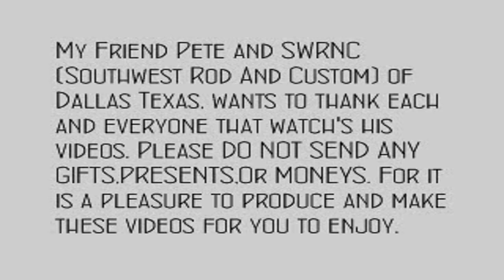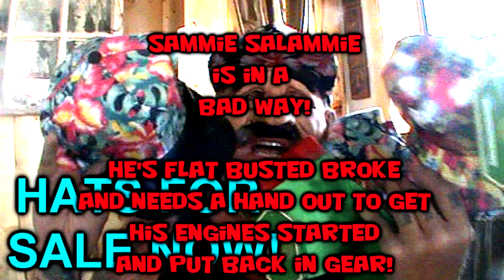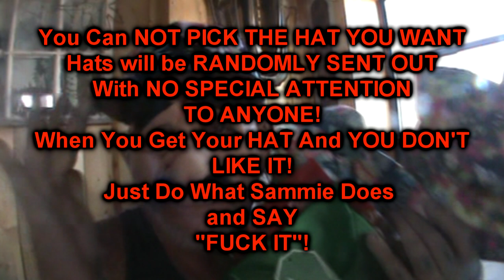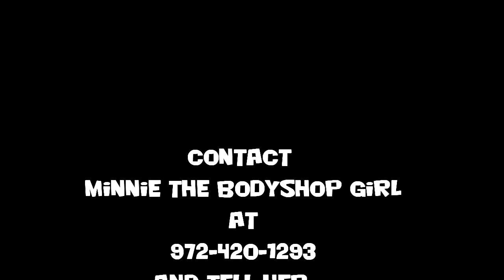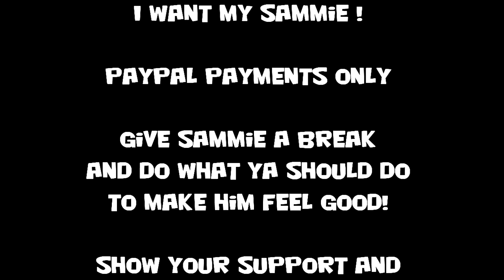What Went Wrong at the Paint And Body SHOP! Extreme Fails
It's Sammie Salammie and his loud mouth coming at you strong asking you for some Southwest Rod And Custom Support TODAY -- Right NOW -- DO IT!